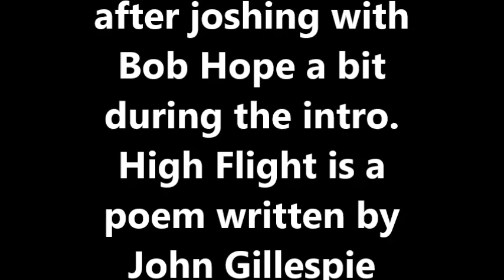High Flight Edit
On a NASA tribute show, John Denver sings High Flight after joshing with Bob Hope a bit during the intro. High Flight is a poem written by John Gillespie Magee.